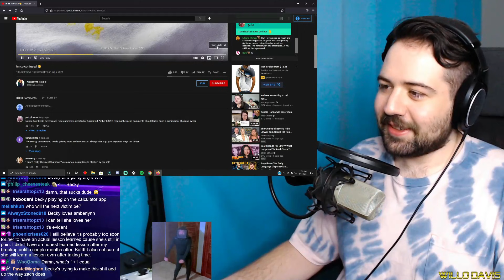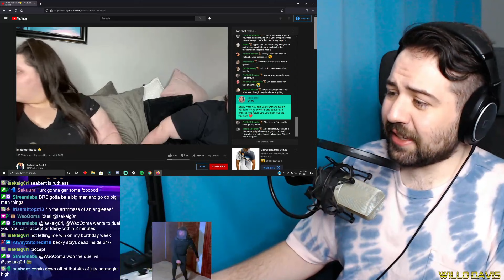Amberlynn & Becky STILL getting annoyed with each other after breaking up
From their July 6th live stream.